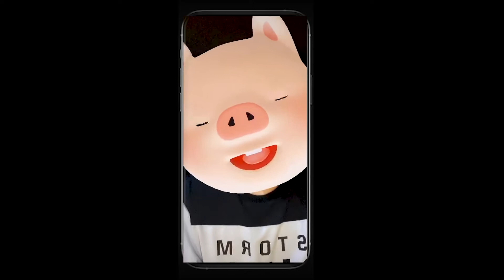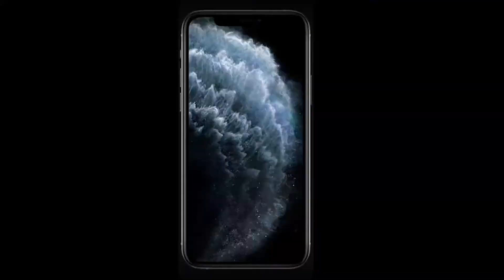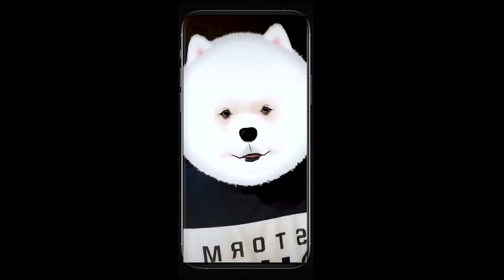《Teeth》Cover（翻唱）By D.me Studio！(China 国人翻唱 )疫情在家憋坏了吧！~~看我耍起来！~祝大家一切安好！~（歌手们都回不来接下来看我个人SHOW！哇）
《Teeth》Cover By D.me Studio   疫情在家憋坏了吧！~~看我耍起来！~   小伙伴们，歌手们都回不来！咱们也不给国家添麻烦！接下来看我的SHOW！
歌曲名《Teeth》
原唱 5 Seconds of Summer
翻唱Cover D.me Studio
Vocals （歌手）：D.me
Producer(制作人)： D.me

嗨大家好 我是D.me（大蜜）。我在沈阳拥有一个音乐工作室，如果你也想做一些音乐视频的话可以私信我！一起拍起来！~

VX:DmeStudio
抖音:DmeStudio